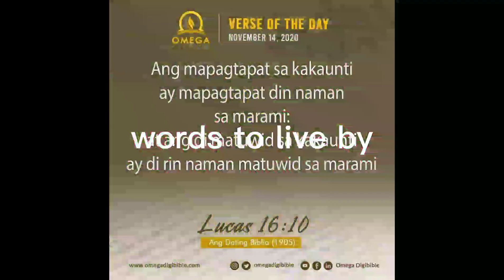BIBLE VERSE|Words to live by||Wengz Talato